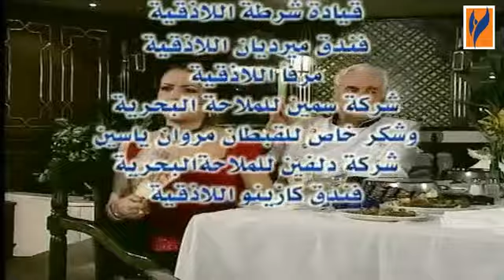مسلسل السفينة - رحلة 13 - الحلقة 12 الثانية عشر | Al Safeeneh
مسلسل كوميدي اجتماعي، يتحدث عن عانس تبحث عن زوج وتتنكر في سبيل ذلك بزي الرجال لتعمل بصفة نادل في احد المقاهي، أما الأحداث الرئيسة للمسلسل فتجري كلها على ظهر سفينة.
تأليف واخراج عماد سيف البدين
بطولة : سليم كلاس - مصطفى دياب - شكران مرتجى - سوسن ميخائيل - جيني اسبر - عصمت رشيد - جرجس جبارة - حسن دكاك - بسام دكاك - نجاح حفيظ - جلال شموط - ادهم الملا- سعد الدين بقدونس - عصام عبه جي - محمد قنوع - لورا ابو اسعد - فادي صبيح - حسام تحسين بيك -  ماغي ابوغصن واخرون